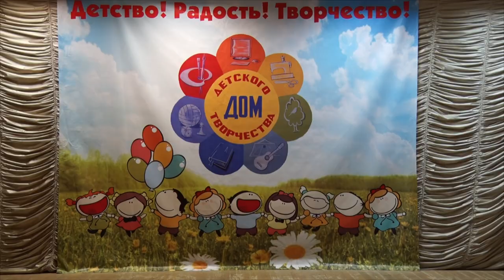Десна-ТВ: «Место, где рождаются таланты»: день открытых дверей в Доме детского творчества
12 сентября в десногорском Доме детского творчества прошел День открытых дверей. Желающие записаться в творческие коллективы познакомились с педагогами Центра и стали зрителями праздничного концерта.